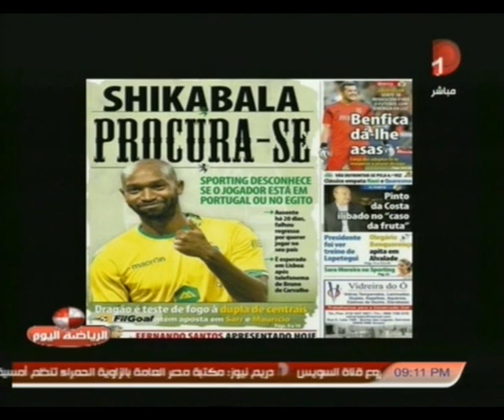الرياضة اليوم | حلقة 24-9- 2014مع وائل رياض